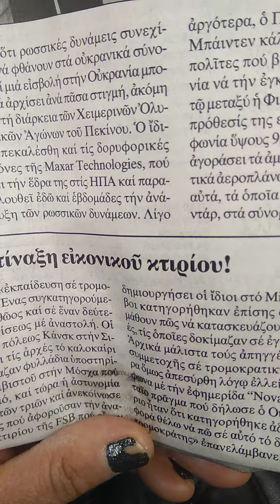Δίκη εικονιδίων,καταδίκη σκετς,σκετς τιμωρίας...